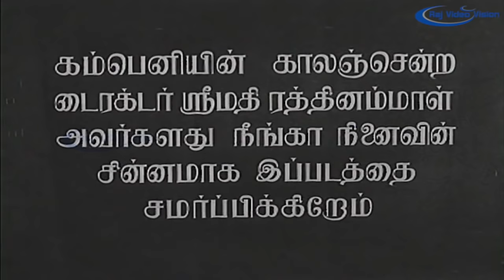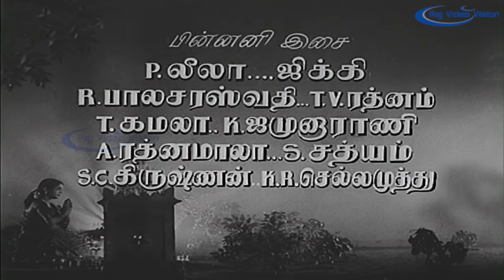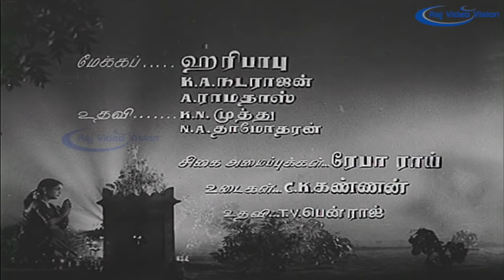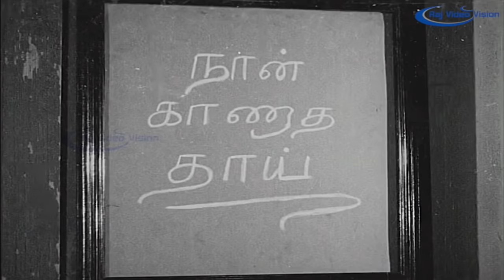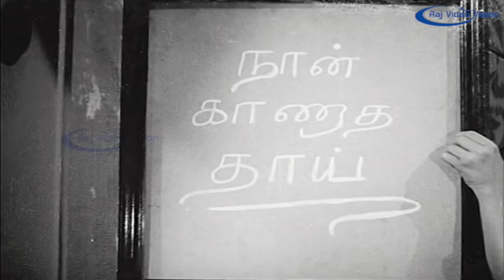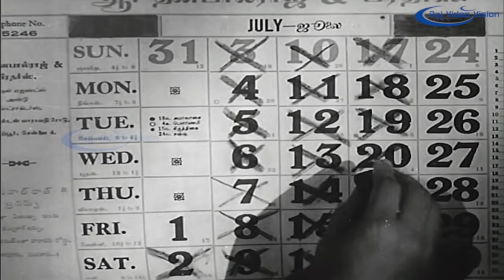Mangaiyar Thilakam | Tamil Full Movie | Sivaji Ganesan, Padmini, M.N.Rajam, S.V.Subbiah, Thangavelu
Mangaiyar Thilakam (English: Crown Among Women) is a 1955 Indian Tamil-language drama film directed by L. V. Prasad. The film was produced by Sripadhashankar under Vaidya films and stars Sivaji Ganesan and Padmini in the lead roles, while M. N. Rajam, S. V. Subbiah, K. A. Thangavelu and K. Sarangapani play pivotal roles. The film's soundtrack and background score were composed by S. Dakshinamurthi, while the lyrics for the songs were written by Kannadasan, Puratchidasan and Maruthakasi.

Directed   L. V. Prasad
Produced   Sripadhashankar
Written   Valampuri Somanathan,G. Ramakrishnan,D. Nagalingam (dialogues)
Screenplay   L. V. Prasad,Sadasivabrahmam (story adaptation)
Story   Vahinchya Bangdya by Shantaram Athvale
Starring  Sivaji Ganesan,Padmini
Music   S. Dakshinamurthi
Cinematography PL Rai
Edited   NM Shankar
Production
company  Vaidya Films
Country  India
Language  Tamil